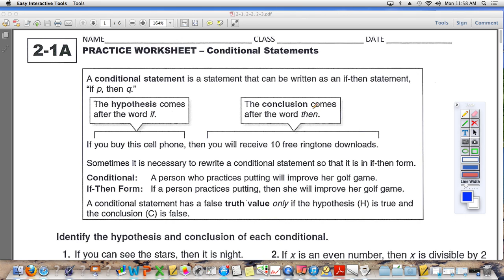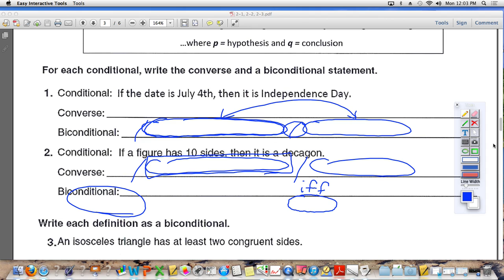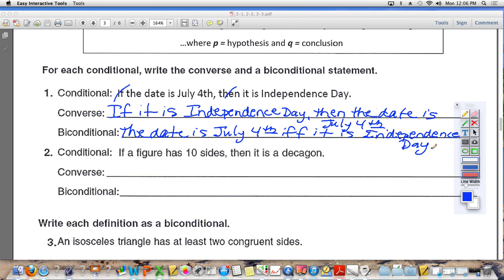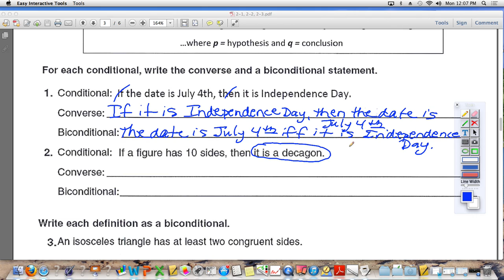Biconditional Statements Notes